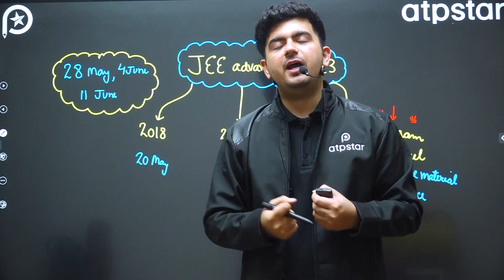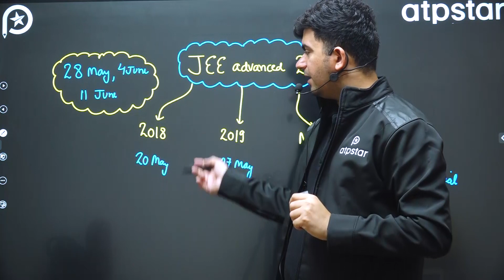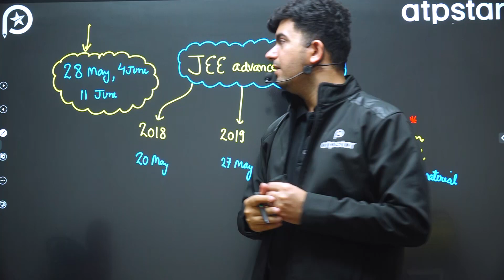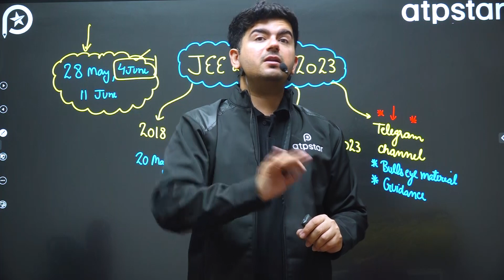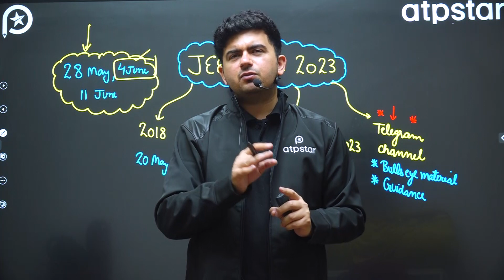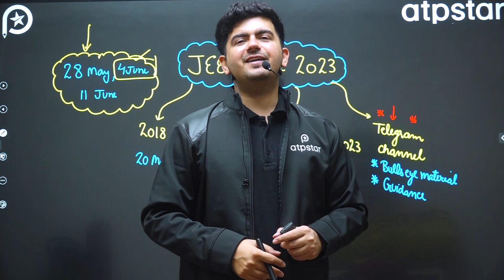🔥Most Expected Exam Date of JEE Advanced 2023 - Vineet Khatri Sir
Join Ranker's Club For JEE Advanced with the Given Link 👇🏻